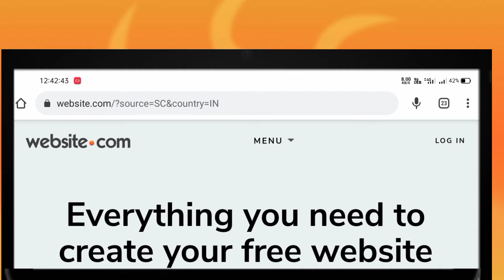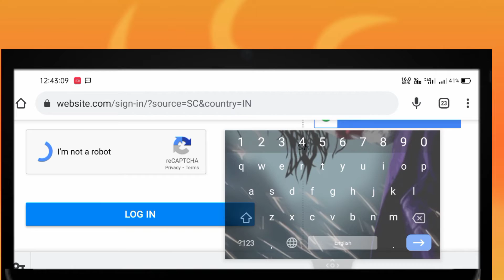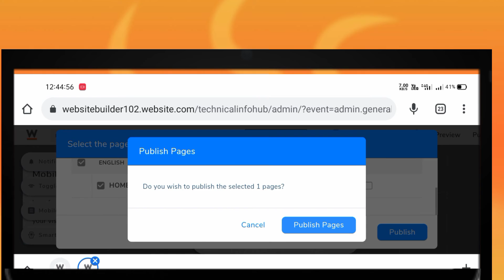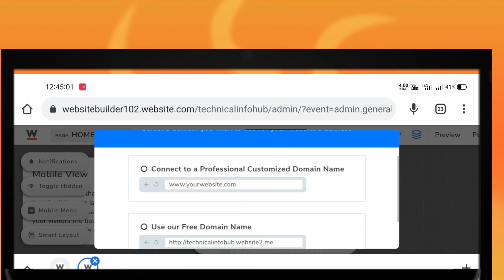How to publish your website|part2|Apne website Ko kaise publish kare